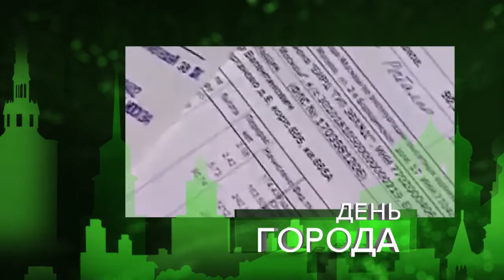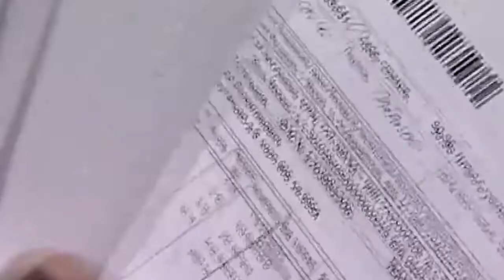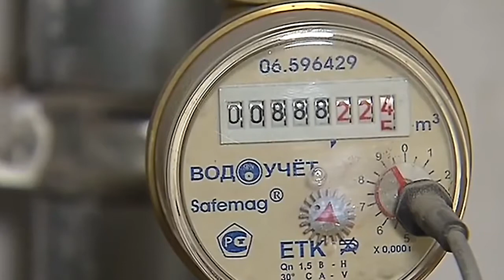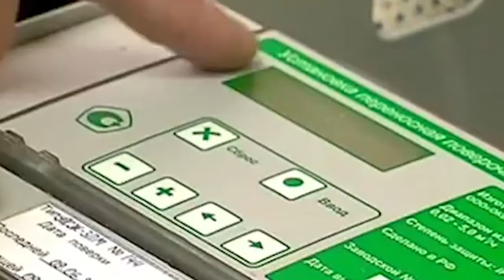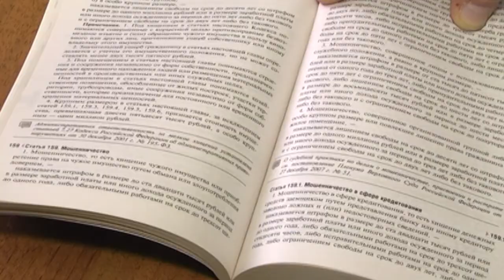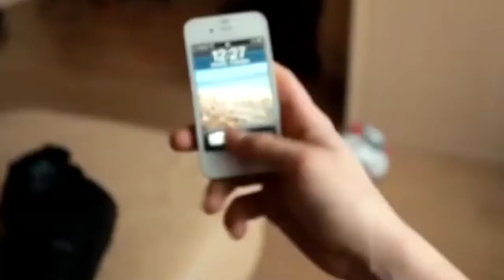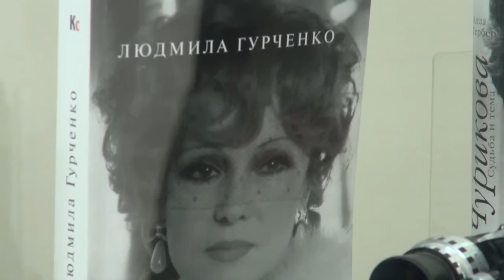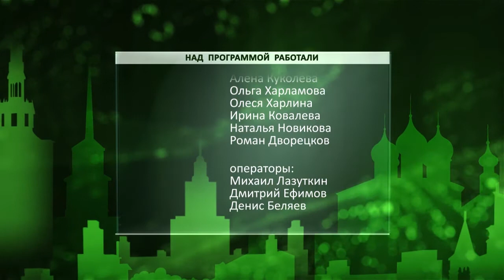День города - новости Рязани 03.02.16